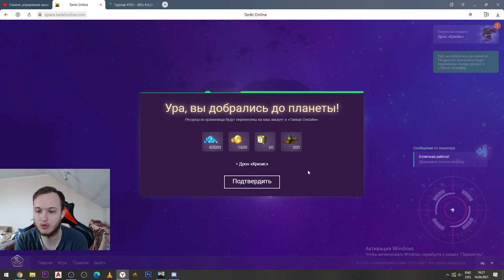ИЗИ КРИЗИС!ПОТРАТИЛ 700 ЭНЕРГИИ И ПРОШЁЛ ИВЕНТ!СКОЛЬКО МОЖНО ЗАРАБОТАТЬ ЕСЛИ ПРОЙТИ ТАНКИ В КОСМОСЕ?